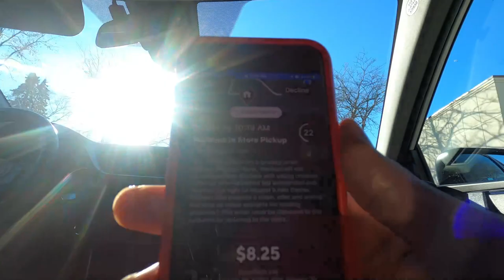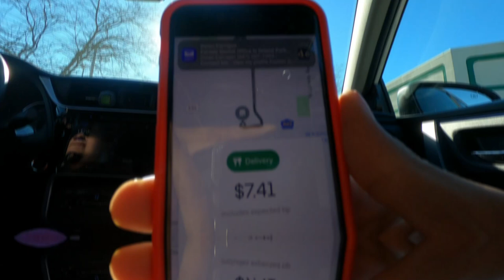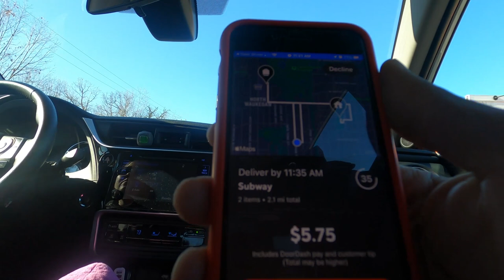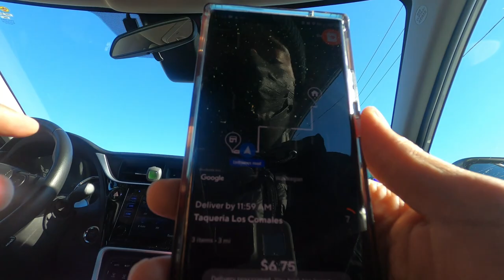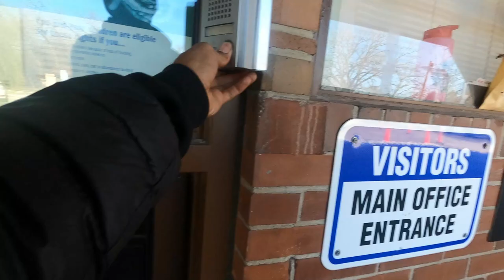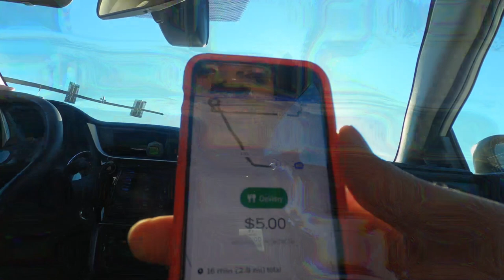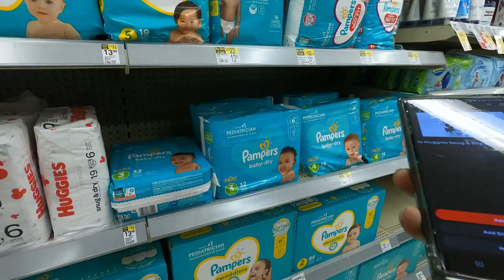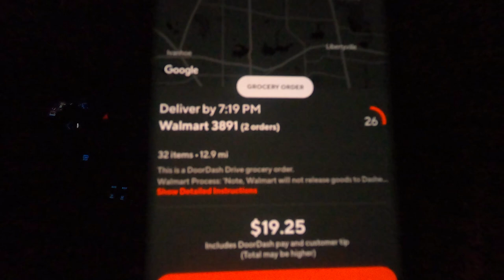Unbelievable, Insane DoorDash Delivery Day!🤯 Back to Back, Non-Stop Orders! Tips and Tricks.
Wish EVERY morning/afternoon was like this!!